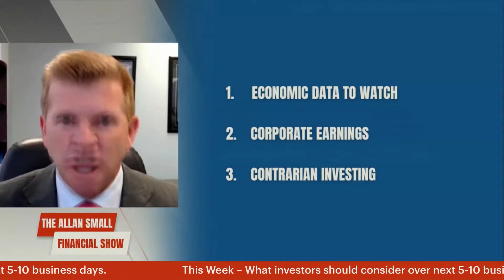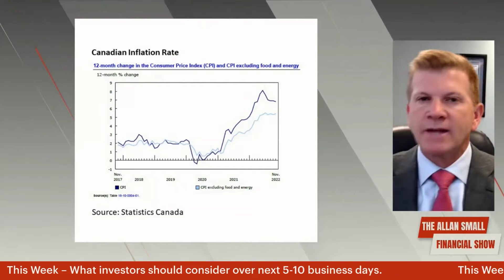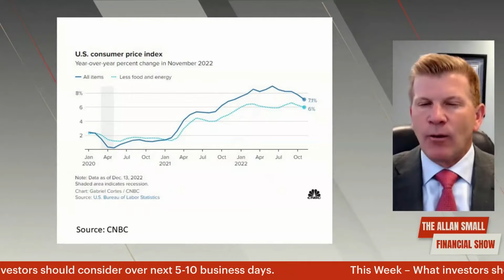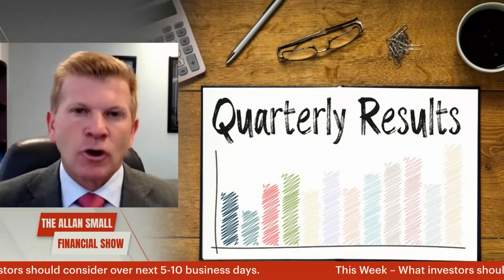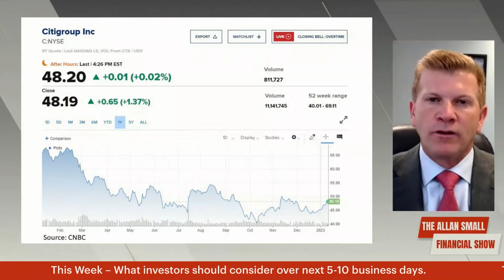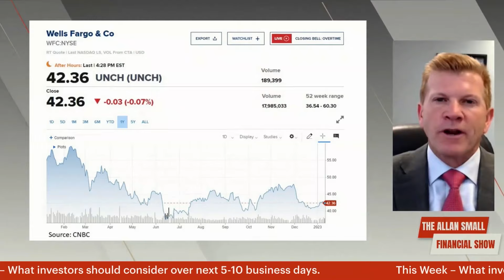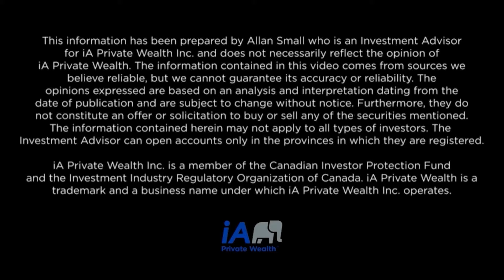This Week: Economic Data, Corporate Earnings & Contrarian Investing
Are you a Contrarian? An iron stomach when getting into an investment everyone is bailing out of at a low is difficult. But it’s an opportunity to buy low and sell high. Like I always say, look for those good quality investment opportunities like in the tech space. I can help you make decisions around contrarian investments, and navigating economic data and corporate earnings season. Reach out and let me help you make your money work for you.